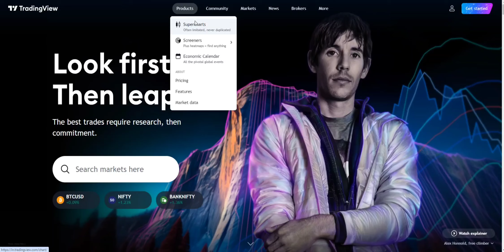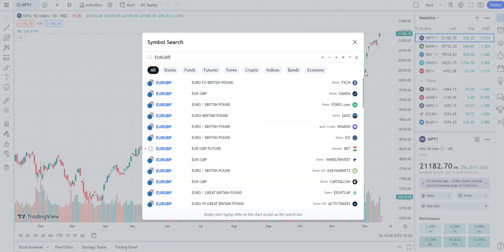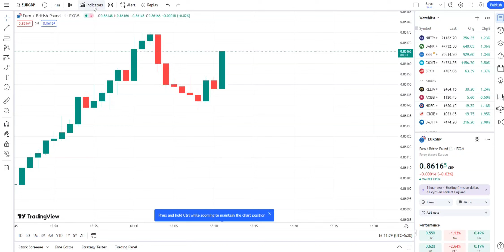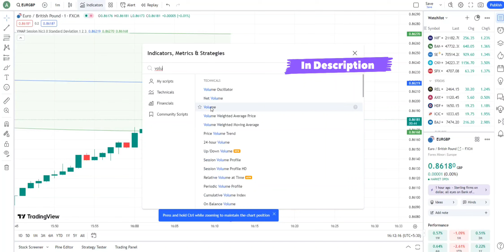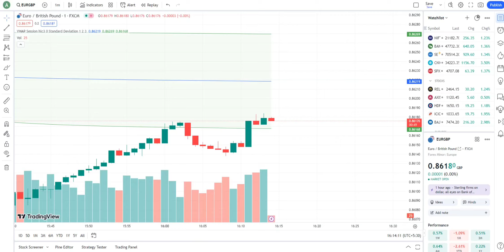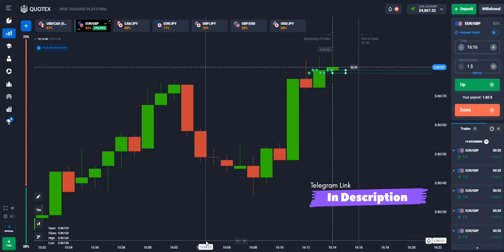Quotex Mysterious Secrets Revealed | Win Every Trade